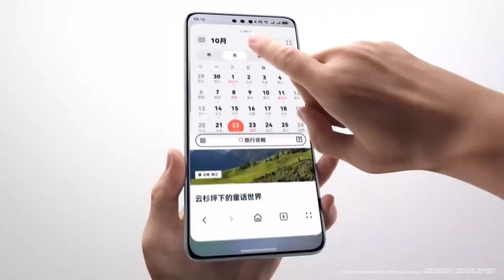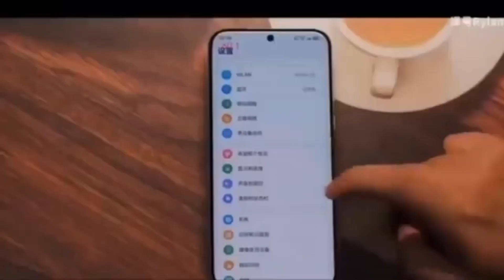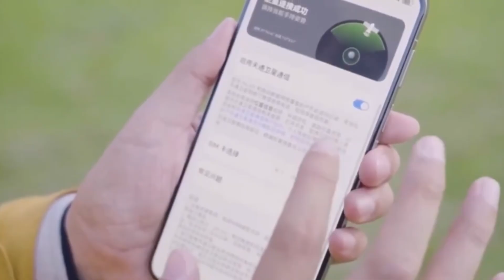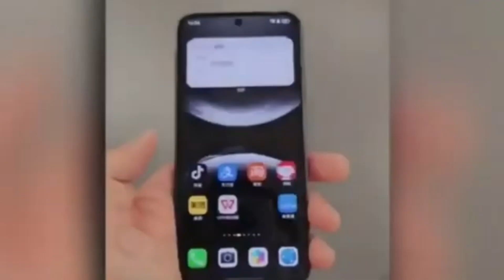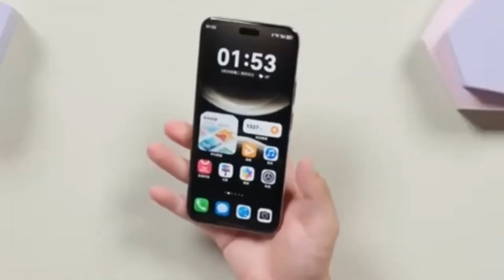Huawei HarmonyOS 6 - OMG, IT'S BREAKING RECORDS!!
HarmonyOS 6 Beta just broke records with over 3 million installs in 24 hours!
Here’s how Huawei achieved this massive milestone and what’s new in the update.
From AI tools to improved security, HarmonyOS 6 is shaping the future of Huawei’s ecosystem.